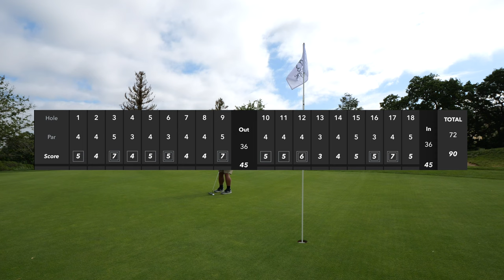This is Relatable Mid Handicap Golf (Callippe Preserve Golf Course) - 18 Hole by Hole Course Vlog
In this one I am playing Callippe Preserve Golf Course in Pleasanton, CA and since I had the whole tee time to myself I did a lot of commentating. You will get to step into the mind of a mid handicap like myself and see the highs and lows of relatable golf!

00:00 - Intro - Live Course Commentating
00:16 - Hole 1 - Par 4: It is Cold and Windy
01:20 - Hole 2 - Par 4: Driver Trap
02:09 - Hole 3 - Par 5: Golf is Hard
03:42 - Hole 4 - Par 3: Yikes
04:26 - Hole 5 - Par 4: When Laying Up Goes Wrong
05:19 - Hole 6 - Par 3: What a Mess
06:05 - Hole 7 - Par 4: Best Par of my Life
06:47 - Hole 8 - Par 4: When Laying Up Goes Right
07:24 - Hole 9 - Par 5: Long Hole With Wind
08:27 - Hole 10 - Par 4: Tough Carry
09:25 - Hole 11 - Par 4: Mega Uphill
10:27 - Hole 12 - Par 4: Layup
11:25 - Hole 13 - Par 3: Downhiller
11:59 - Hole 14 - Par 4: Short Uphiller
12:36 - Hole 15 - Par 5: Another Layup
13:28 - Hole 16 - Par 3: Tough Final Stretch
14:27 - Hole 17 - Par 4: Major Blowup
15:55 - Hole 18 - Par 5: Weird Hole Design
17:10 - Outro - Relatable